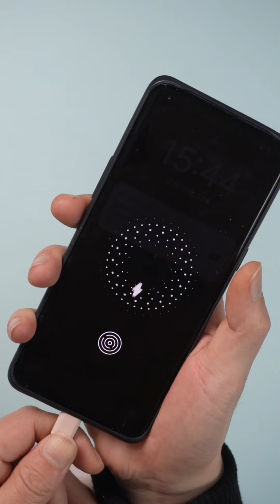10000款游戏的充电宝？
10000款游戏的充电宝？